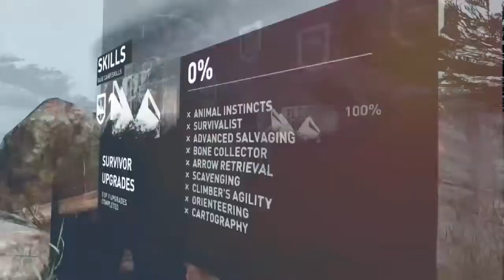Tomb Raider Lets play